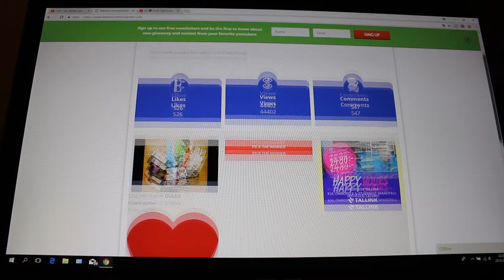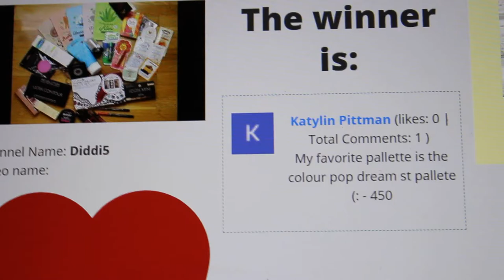Valentines Day GIVEAWAY WINNER